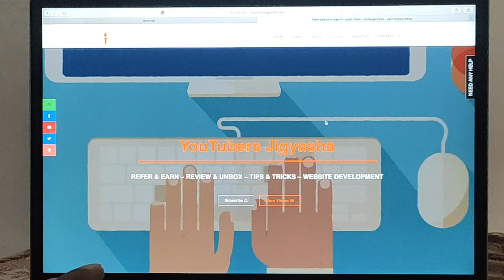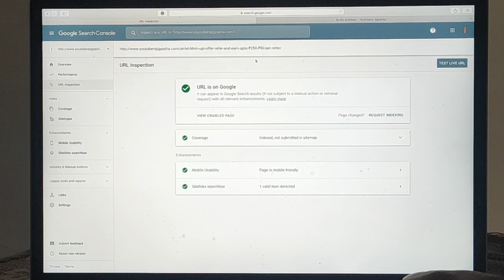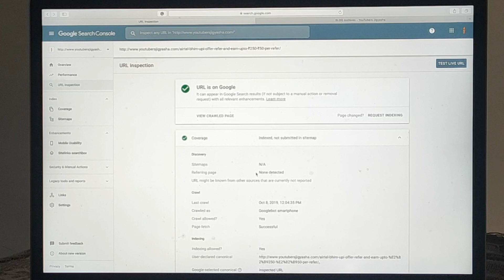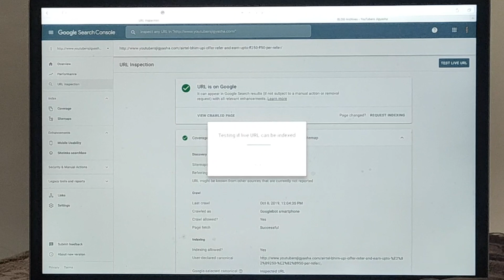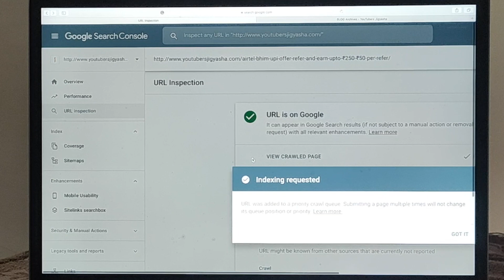How To Index Our Site Manually On Google❓How To Call Crawler Manually On Our site | In Hindi | SEO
Today in this video we are going to tell you about that
How can we call crawler on our website manually❓
How to index our website on Google manually❓
How can I know that my website is indexed in Google or not❓
Is my Site Indexed on Google❓
How can I know the time when crawler has come to my Website❓
When my website crawled❓
Which Page is not Indexed yet❓
Which Page is Indexed Sucessfully❓
How to index❓
How to crawl❓
Google Indexing❓
Google Crawling❓

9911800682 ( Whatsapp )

YouTubers Jigyasha Team